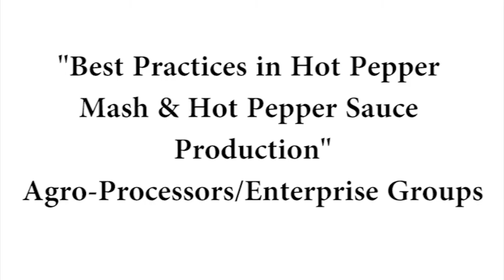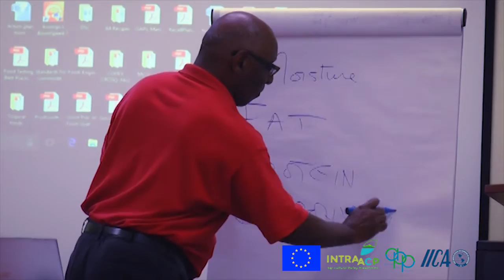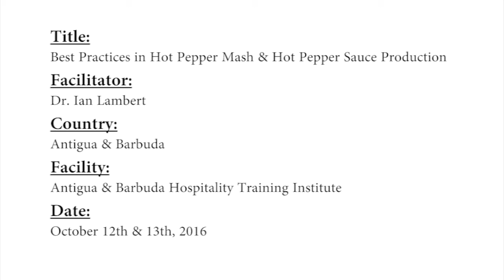Hot Pepper Mash & Sauce Production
Good production practices demonstrate that the hot pepper industry can be very profitable. An IICA project - led by the EU - facilitated training that could help small agro-processors produce safer and better quality products.